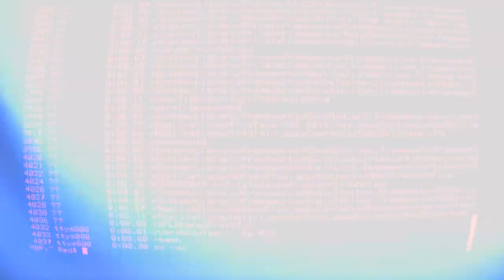OBAMA TAKE A TRIP DOWN MEMORY LANE!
President Obama doesn't remember when is his Wedding Aniversary on live TV!!!
Michelle and Barack/Barry don't recall much about their marriage.

Wake Up!

WAKE UP!

You Decide!

They have been Living Among Us for a Long Time!
Wake Up!

Reptilian Shapeshifters are Taking Over the World!

FEAR NOT!

LOVE-PEACE-LIGHT-ABUNDANCE-HARMONY-LIBER­TY.

By Marinodelfino.